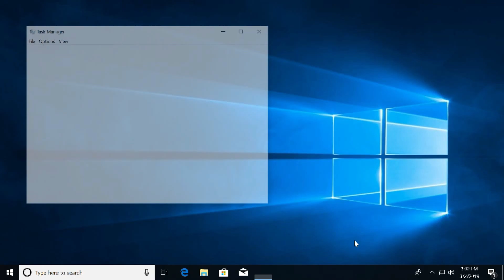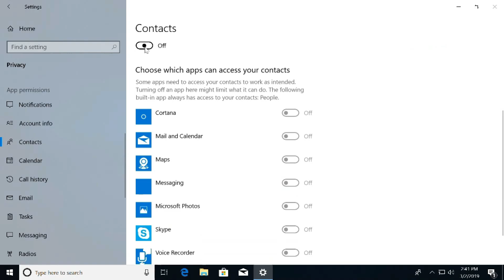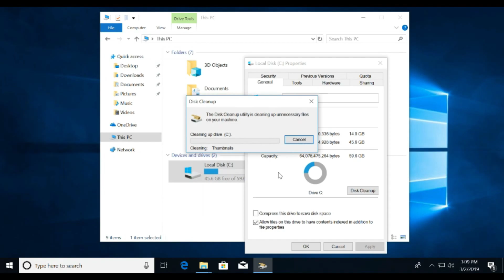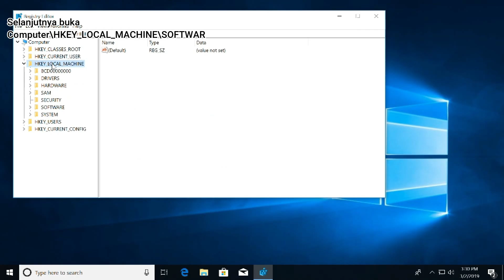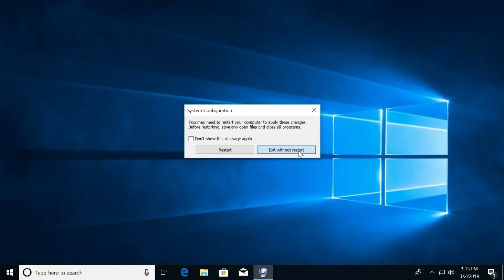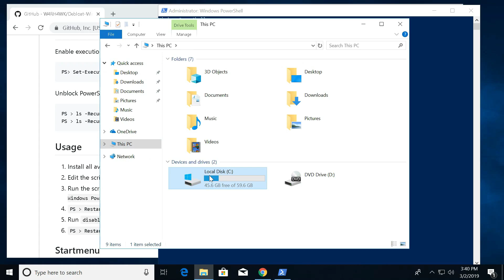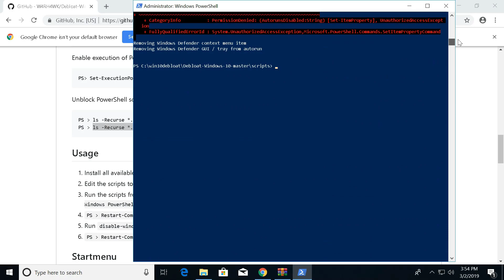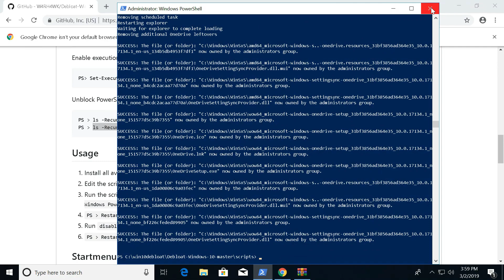Cara mempercepat Windows 10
Maaf kalau video tutorialnya kurang bagus :D . maklum baru pertama kali buat video tutorial

Note: tujuan dibuatnya video ini agar dapat mempercepat kinerja windoes 10 dengan cara mengurangi background service sehingga sekaligus dapat melegakan ram

Vmware On Acer swift 3 i3-7020U
WindowsVersion: 1803 build 17134

Registry location:
Computer\HKEY_CURRENT_USER\Control Panel\Mouse
Computer\HKEY_CURRENT_USER\Control Panel\Desktop
Computer\HKEY_LOCAL_MACHINE\SOFTWARE\Microsoft\Windows NT\CurrentVersion\Multimedia\SystemProfile
Computer\HKEY_LOCAL_MACHINE\SOFTWARE\Microsoft\Windows NT\CurrentVersion\Multimedia\SystemProfile\Task\Games

Daftar perintah powershell:
cd.. [untuk membuka folder sebelumnya / previous]
cd (nama folder) [untuk masuk kedalam folder yang dituju]
./(nama file) [untuk mengeksekusi file]
ls [untuk melihat list file/folder]